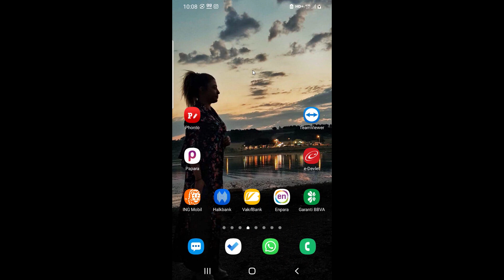Whatsapp Fotoğrafları yüksek kaliteli nasıl gönderilir ? [2025]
Whatsap kullanıcılarının özellikle resim alıp gönderirken şikayetci oldukları bir konu resim kalitesinin düşmesi. işin alında whatsapp burda kullanıcıların internet paketlerini aşmamaları için kaliteyi düşük tutuyor ve ufak bir ayarla kalitenin yükseltilmesine olanak sağlıyor. Eğer sizde Whatsapp Fotoğrafları yüksek kaliteli nasıl gönderilir merak ediyorsanız bu videomuz tam size göre.